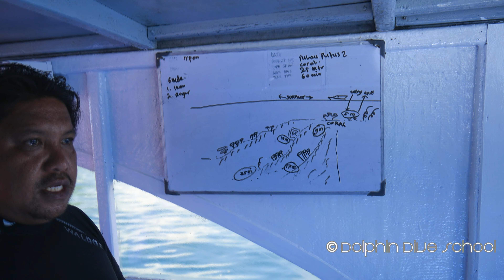diving indonesia lembeh - pulau putus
Manado Pulau Putus Dive site – Lembeh

Diving Level : Altitude
Average Depth : 19 - 30 meters
Maximum Depth : 30 meters
Visibility : Good (10-30 m)
Current : Low (1 knot)
Water Temperature : 26 C – 30 C

If you love Pulau Putus diving then Lembeh is the place to go. The dive site is located north of Sulawesi, Manado, End of Lembeh Island. Buoyancy is the key to see all small creatures.

Pulau Putus is one of stunning dive site on Lembeh Island. It offers steep reef with good visibility and lots of Beautiful corals also sponge garden in ensconce bay.Rare critters live by on the sand slope. This site has a meaning based on its name. Pulau means “Island” and Putus means “Off” by these mean, the area of this site is split up.

Marine Life
Nudibranch, Octopus, Fish, Eels, Colorful Fish, Crustacean